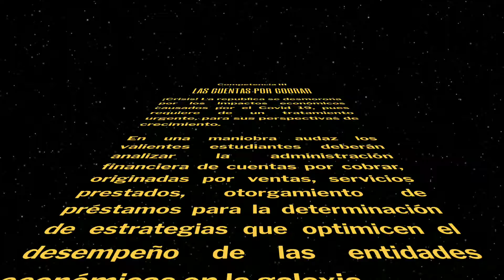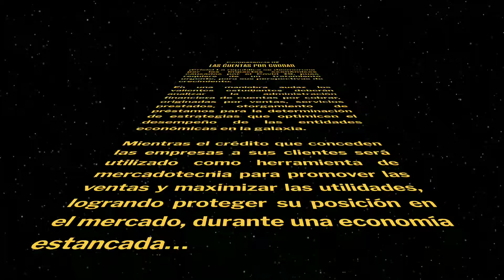Intro Competencia III